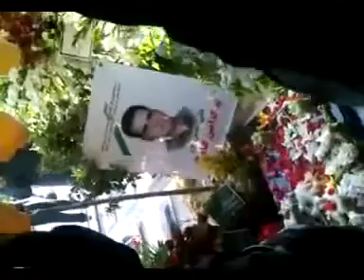15 June 10. 1st anniversary of Green Movement martyr Ali Hasanpour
اولین سالگرد شهادت علی حسن پور-بهشت زهرا ۲۵ خرداد